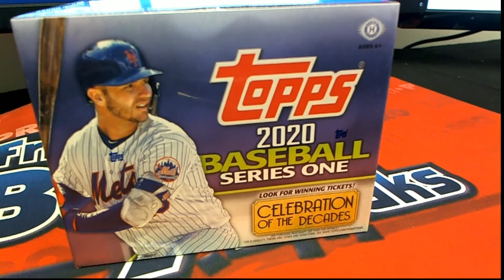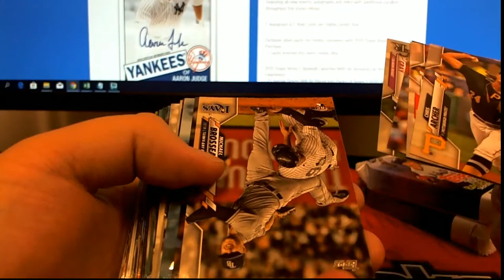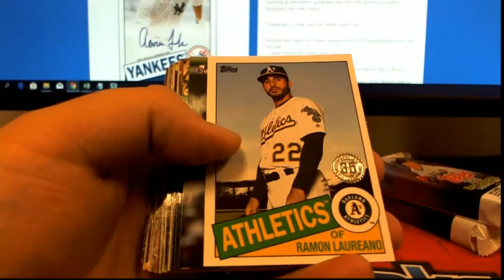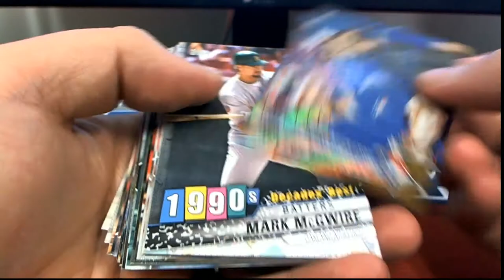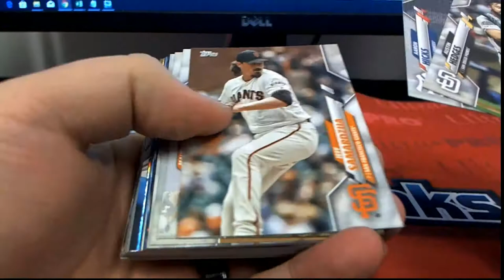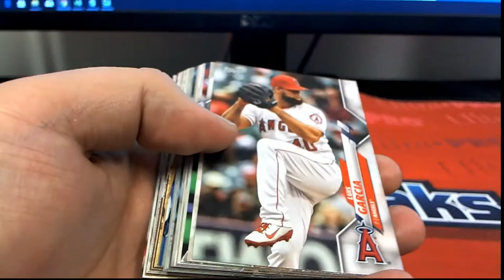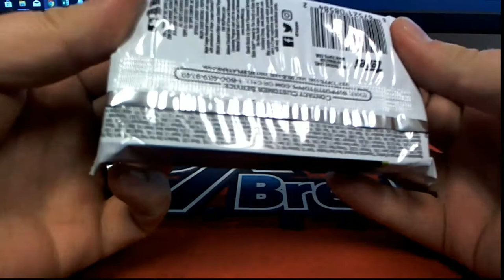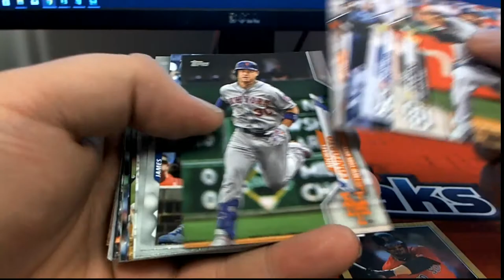2020 Topps Series 1 Baseball Jumbo Box ID 20TS1BBPYP105 3 pack rips